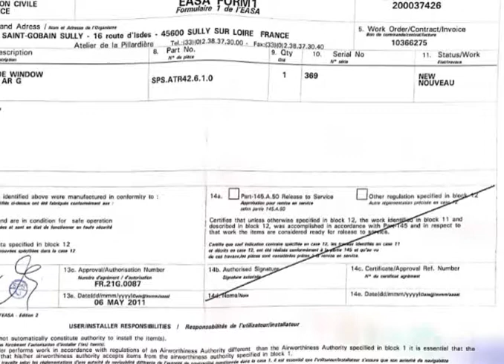P/N SPS.ATR42.6.1.0 Cert, ACIA Stock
P/N SPS.ATR42.6.1.0